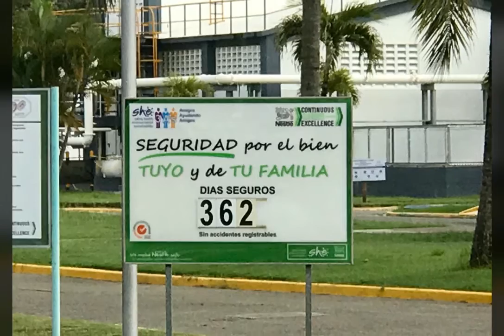Mi visita a la Nestlé Dominicana planta San Francisco de Macoris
Nestlé Dominicana, S A está localizado en San Francisco de Macoris, República Dominicana. La Compañía está trabajando en Detallistas alimenticios, Productos alimenticios, Agricultora, Alimentos para animales actividades de negocios.